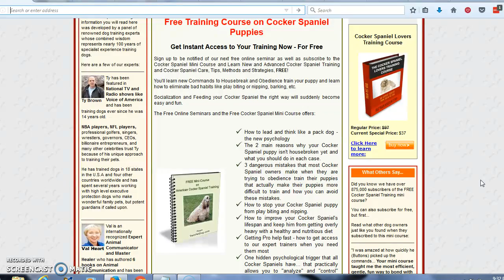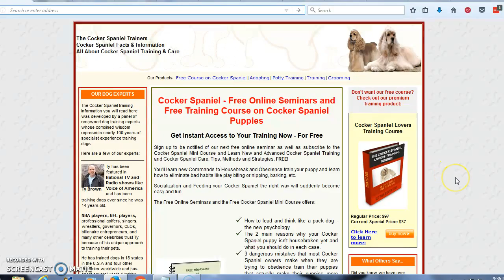***Cocker Spaniel Potty-Training Free-Mini Course***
Cocker Spaniel potty trained enough? All
Cocker Spaniel puppies have to go to the bathroom
each time they wake up from a nap, after they
drink, after they eat, or even play hard. If you
take your puppy to the same spot consistently
each time, you will begin to create a habit that
will lead him to successful potty training.”